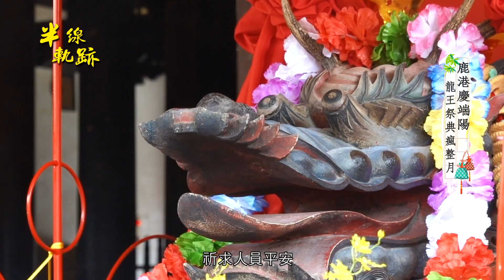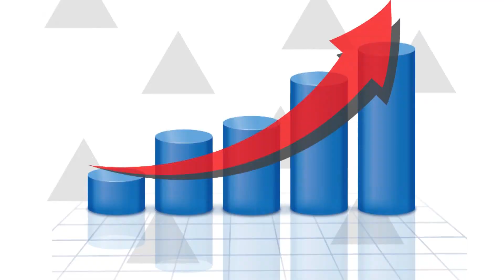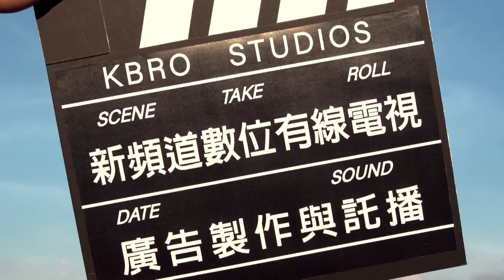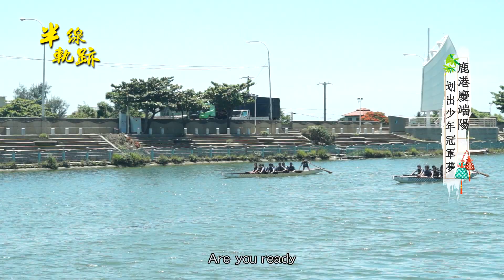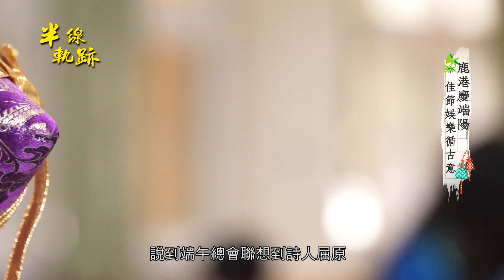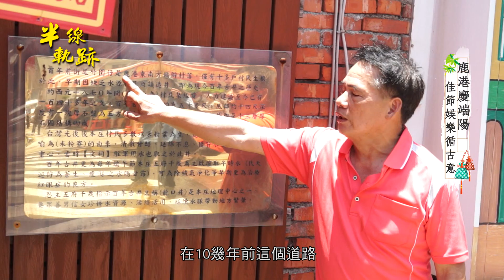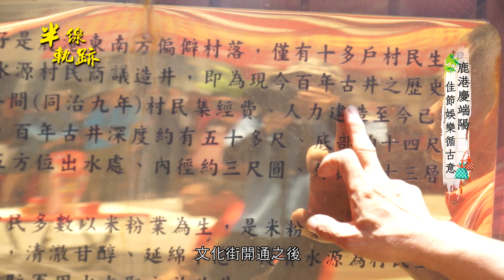半線軌跡-鹿港慶端陽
提到端午節，少不了肉粽、龍舟、菖蒲艾草，但在鹿港地區，仍保有全台唯一的「龍王祭典」，哩甘災？除此之外，還有手作的虎仔香、汲取午時水和食用「煎堆」等滿滿的古意風俗，走趟鹿港，讓我們一起體驗鹿港人的繽紛端午月！